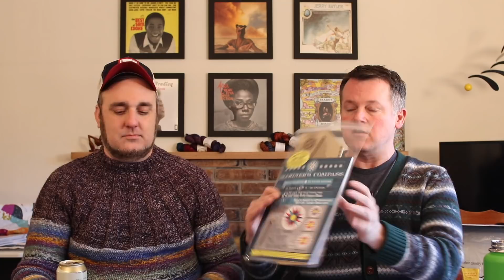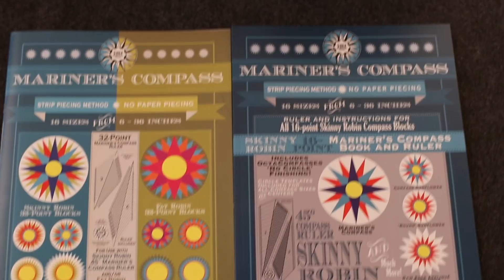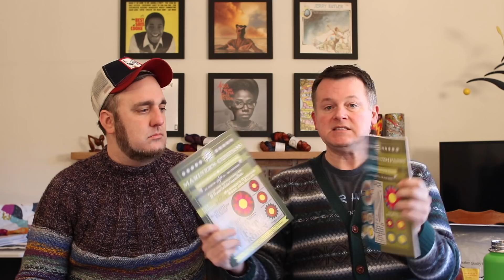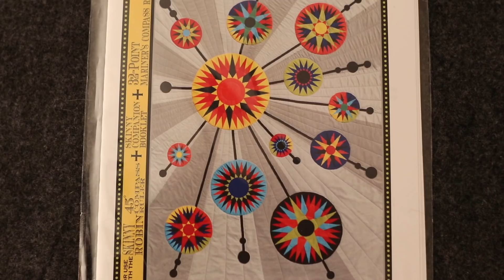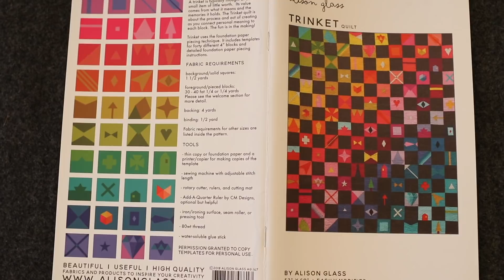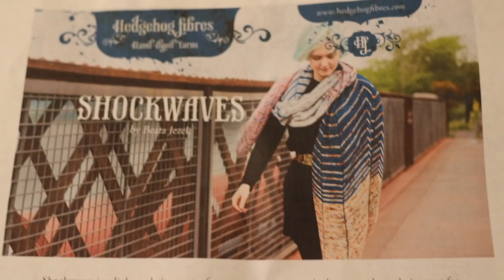Fiber Hustle - Knitting & Sewing Podcast (Fibercast) - Ep 15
A Knitting Podcast!
A Sewing Podcast!
A Crochet Podcast!
A Quilting Podcast!
Aaron & Chip deliver you both sides of our fiber creativity!

Rulers and  Mariner's Compass. Robinruthdesign.com